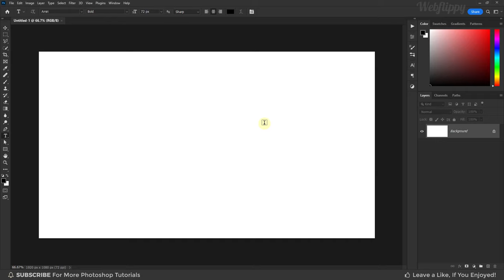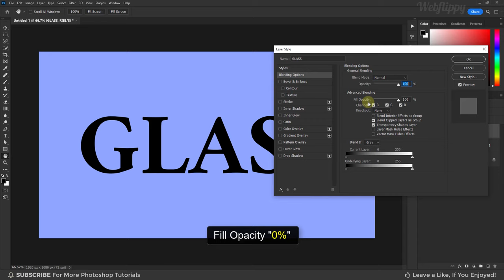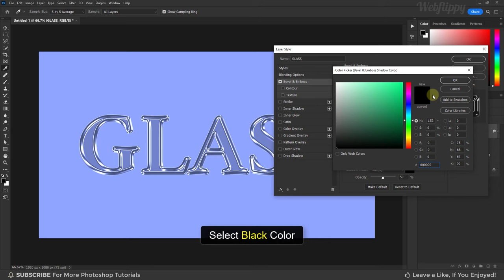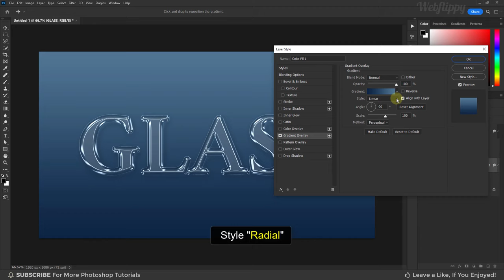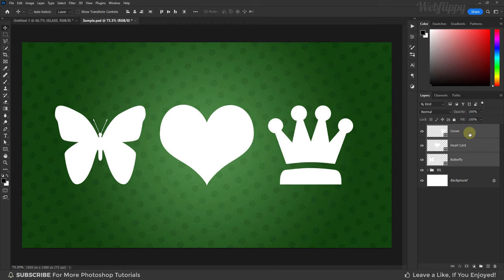Glass Text Effect/Glass Logo Effect - Photoshop Tutorial (Easy)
In this Glass Text Effect/Glass Logo Effect, Learn How to easily make glass text effect/glass logo effect in photoshop.